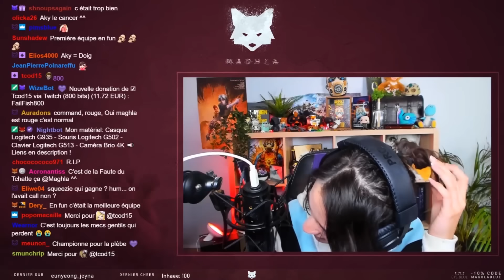UNE PARTIE EN PLEIN DÉSERT ! 🌵 (Minecraft ft. Maghla, Mickalow, Akytio, Kinstaar, Sharkk)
Une partie de Mineral Contest un peu spéciale, car elle se déroule en plein désert ! 🌵